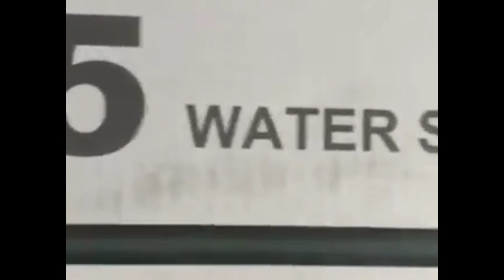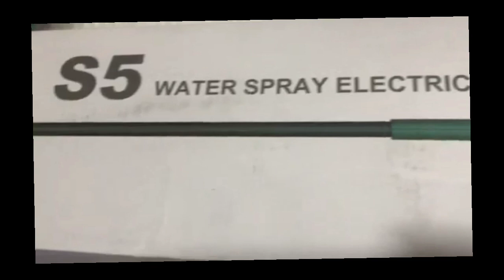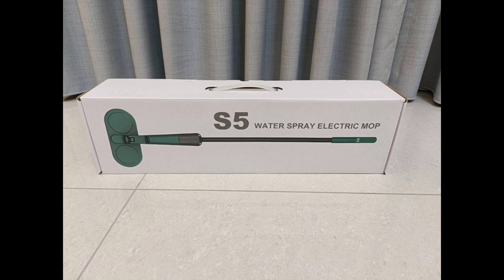UNBOXING AND REVIEW RECHARGEABLE WATER SPRAY MOP 2022/rechellstyle#spraymop#unboxing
HI MGA SIS SA SHARE MY VIDEO

WATER SPRAY MOP

✅ One of the best spray mop budol
✅ Bagay na bagay sa tamad 😜, kapag talaga nahahawakan ko to matic nakakagana maglinis, ang light nya lang bitbitin tapos high suction pa at yung spray nya talaga legit di na kailangan ng another timba for water dahil may  built in spray na syang kasama 👌🏻
✅ Pwede lagyan ng alcohol or sabon

ANG MGA VEDIO NA EUPLOAD KO DITO AY REVIEW NG ITEMS KO ,UNBOXING AND SELLING ASSORTED ITEMS ACTUAL TIPS,AT TOTURIAL NA DIN SA LAHAT NG NATUTUNAN KO SOON EUPLOAD KO SA MGA DI PA NAKASUBSCRIBE SA CHANNEL KO PLEASE SUBSSCRIBE AT PARA UPDATED KA SA LAHAT NG MGA ITEMS AT VEDIO

PLEASE FOLLOWME ON MY FACEBOOK ACCOUNT